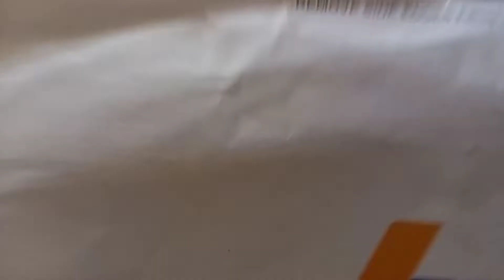अब आयेगा पैसा //google adsense pin आला //कधी येतो //किती दिवस लागले //payment कधी येणार 😂😂😂